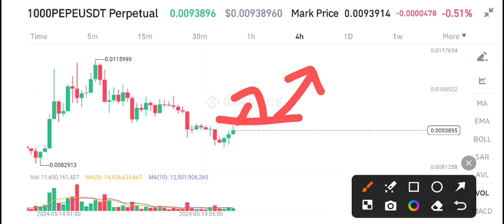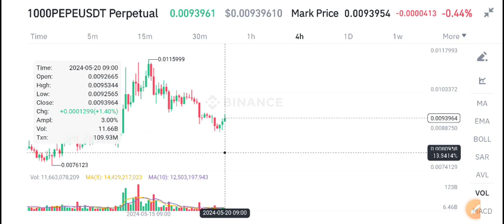PEPE COIN Must Watch Holders! PEPE Price Prediction! PEPE Coin News Today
Queries Solved:
1.  today target
2.  price today
3.  price prediction
4.  token today target

Queries Solved:
1.  today target
2.  price today
3.  price prediction
4.  token today target